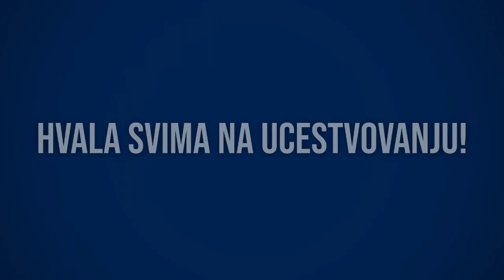European Day of Languages 2k21 @ TS Pavle Savic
Director: Lela Vukovic
Editor: Aleksandar Kovacevic

Chapters
0:00 Intro
0:06 Alessio - ITA
1:03 Aleksandra - DE
1:47 Valentina - SK
2:26 Jan - RUS
3:50 Aleksandar - USA
4:35 Outro